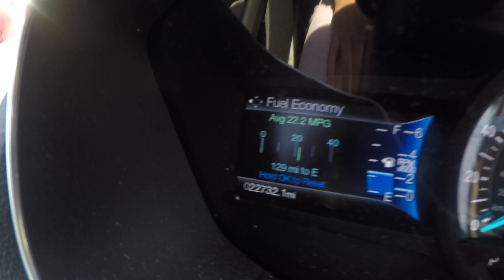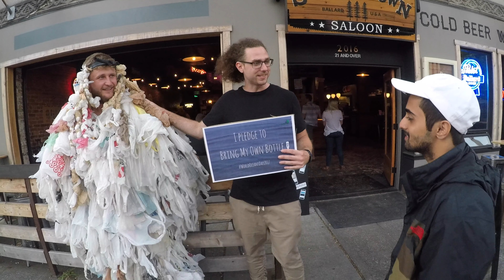Bamboo Weekly: Ocean day, Sweat.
I hosted a event for Ocean day, trying to use less plastic. making lunches instead of going somewhere using their plastic, foam, & cardboard.